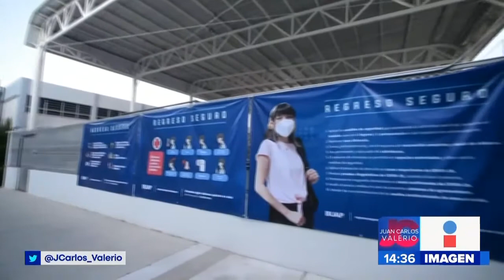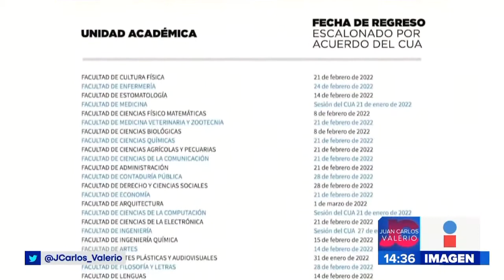Alistan regreso BUAP || Noticias con Juan Carlos Valerio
¡Continúan los preparativos para el regreso a las aulas en la BUAP!